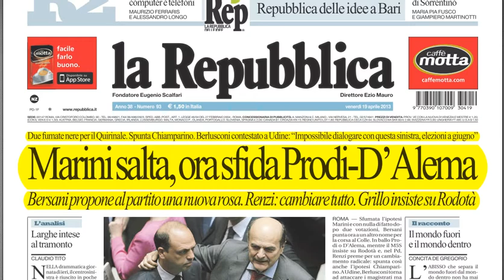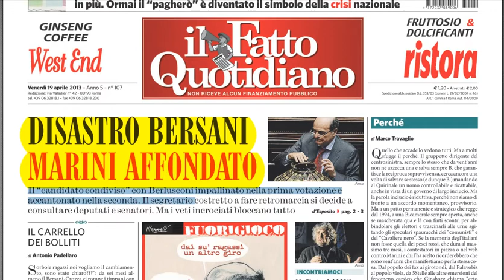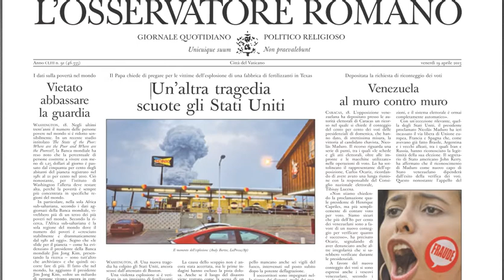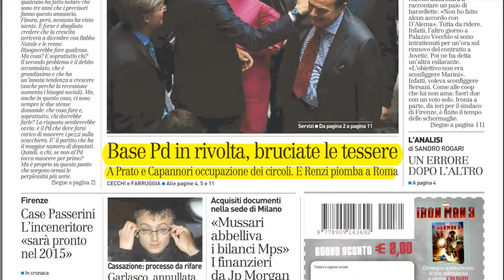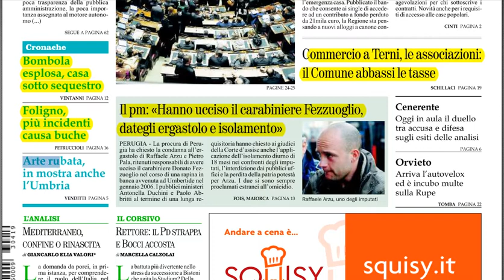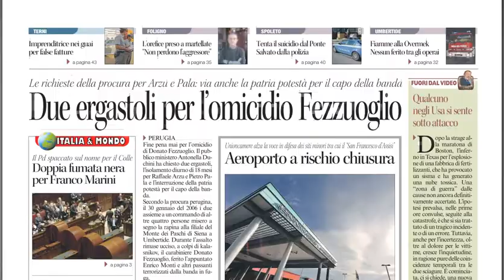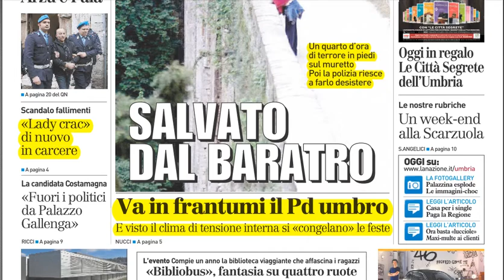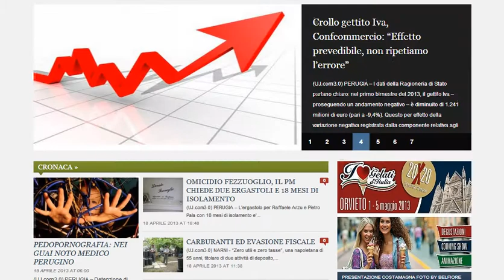rassegna tampa del 19 aprile 2013 TEF CHANNEL (By M. Migliosi)